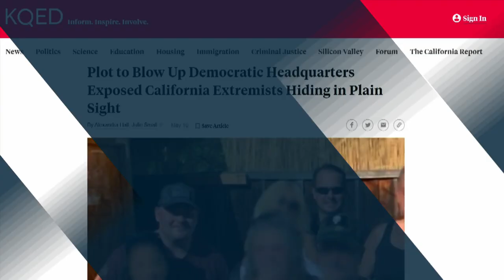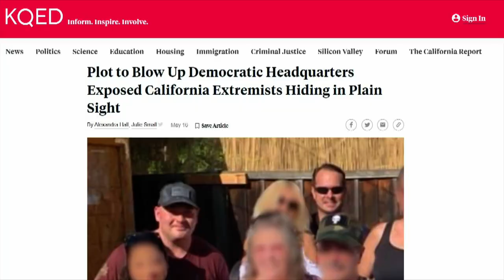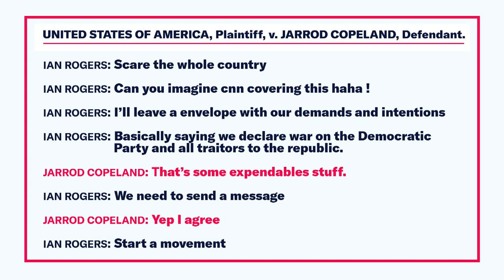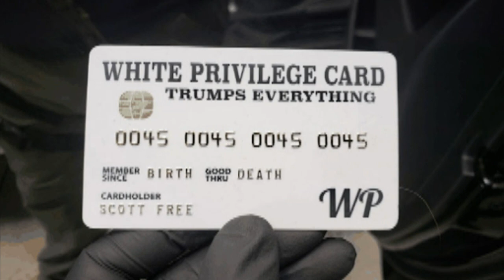SF DA Chesa Boudin | CA Extremists | KQED Newsroom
Francisco District Attorney Chesa Boudin
On June 7, San Francisco voters will determine whether the city's top prosecutor will keep his job or be recalled. Those who want to remove District Attorney Chesa Boudin from office say his policies are too soft on crime and that San Francisco has become unsafe. But many who support Boudin say he is being unfairly blamed for car break-ins, thefts and overdoses, and that a recall won't solve the city's problems.

California Extremists Allegedly Plotted to Blow Up Democratic Headquarters
A special KQED investigation dives into the story of two Northern California men who are currently in federal custody on charges of conspiracy to blow up Democratic headquarters in Sacramento. One was a successful Napa business owner, and the other was a friend of his. What fueled their plot? And are they alone in their extremist views?

Guests:
Alex Hall, KQED Central Valley reporter
Julie Small, KQED criminal justice reporter

Something Beautiful: San José Walls
This week's Something Beautiful is a look at San José Walls, a public art corridor along the Guadalupe River Trail. This year, this outdoor studio features several new murals at different sites, featuring an array of local artists as diverse as San José itself.